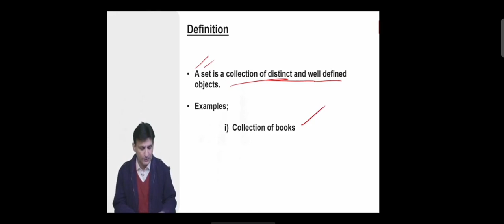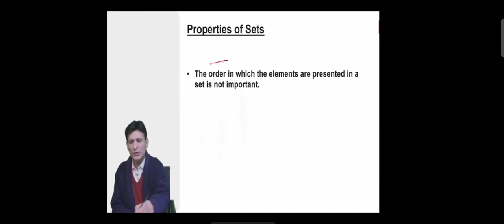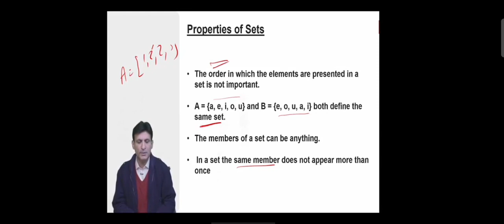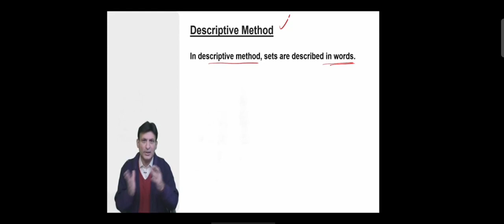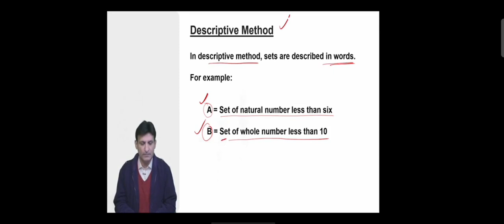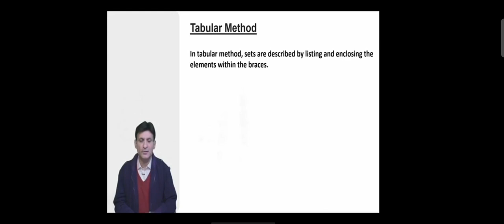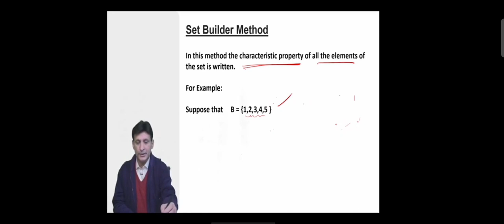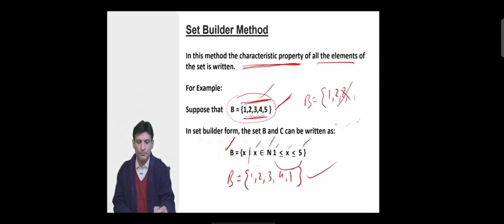Lecture 1 - Sets | Chapter 2 | F.Sc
properties of sets